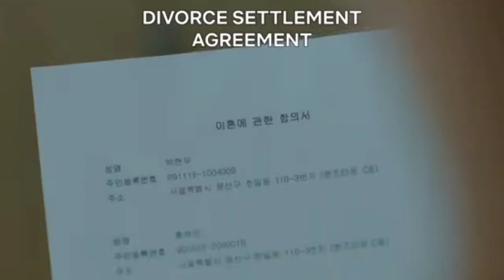Queen of Tears | Official Trailer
Queen of tears storyline:

Baek Hyun Woo, who is the pride of the village of Yongduri, is the legal director of the conglomerate Queens Group, while chaebol heiress Hong Hae In is the “queen” of Queens Group’s department stores

korean drama full movie tagalog version korean drama bangla explanation
korean drama love story korean drama eng sub full episode
korean drama မြန်မာစာတန်းထိုး
korean drama in hindi dubbed new
korean drama in hindi dubbed 2023 korean drama in hindi dubbed on youtube korean drama in hindi dubbed all episodes korean drama in hindi dubbed ep 1
korean drama in hindi dubbed school life
korean drama eng sub full version
korean drama eng sub 2023
korean drama eng sub school love story
korean drama eng sub full episode high school love story
korean drama eng sub love story
korean drama eng sub high school
chinese drama eng sub full episode chinese drama eng sub historical
chinese drama eng sub full movie
chinese drama in hindi dubbed chinese drama eng sub full version chinese drama bangla explanation
chinese drama eng sub full episode
chinese drama eng sub full version
chinese drama eng sub full episode historical chinese drama eng sub high school chinese drama eng sub full episode historical
chinese drama eng sub full episode high school love story
chinese drama eng sub full episode ceo and employee
chinese drama eng sub full episode zhao lusi
chinese drama eng sub full episode zhao lusi series turcas en español completas series full episodes series turcas en español
series full episodes malayalam series full episodes telugu

Snake video:  This vlogger makes great videos! Come watch!